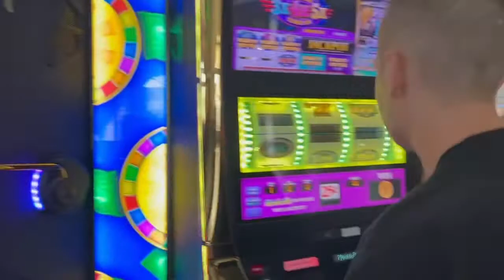May 2022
May took us to Vegas, on family adventures, and to our newly fenced backyard😍